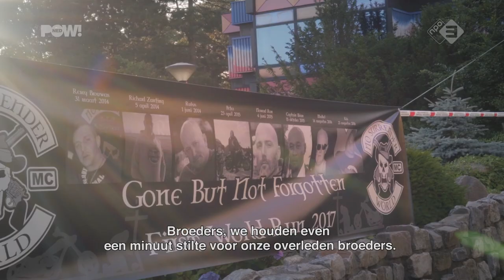Bad standing uit | CAPTAIN HENK #5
Aflevering #5 van Captain Henk: Henk Kuipers, de leider van No Surrender geeft ons een uniek inkijkje in zijn bizarre leven. Zowel privé, maar ook als bikkelharde leider van de motorclub.

⭐ Documentaires
►Is liefde houdbaar zonder seks?